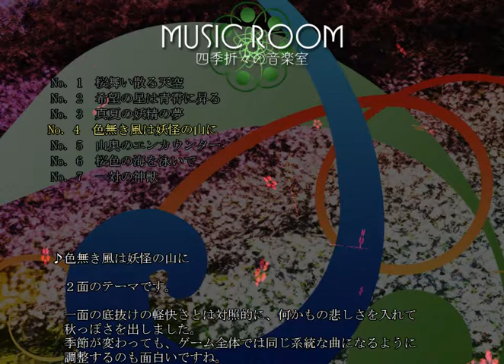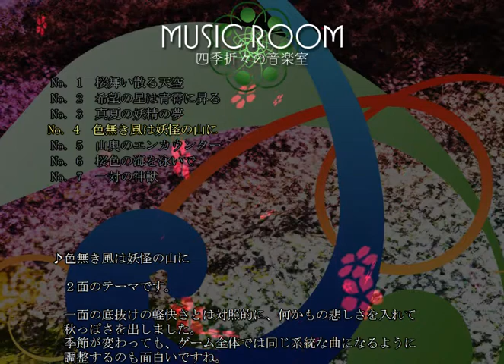[OST] Touhou 16 ~ Hidden Star in Four Seasons - Stage 2 theme extended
Music from Touhou 16 extended to play 10 minutes